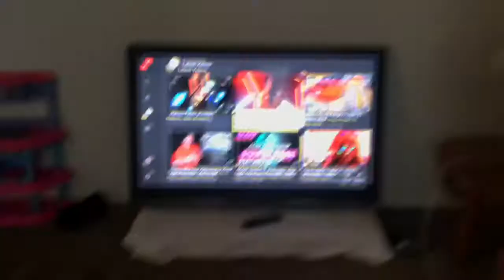ANOTHER GIRLS UNDERWEAR PRANK!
Prank my baby with the use undies prank, she didnt fall for it but its all good. ✊🏾😩

__SnapChat - YoSoyDeno
_Instagram - YoSoyDeno
__Twitter - YoSoyDeno